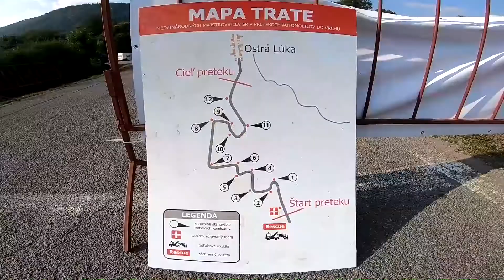PAV VALTEC Ostra Luka 2018 - Jan Kolibik - Audi A4 | MaxxSport